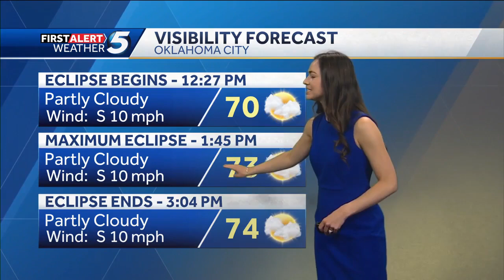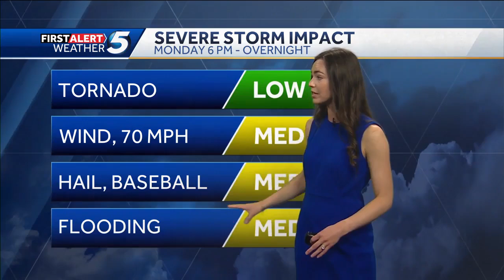April 8, 2024 solar eclipse forecast